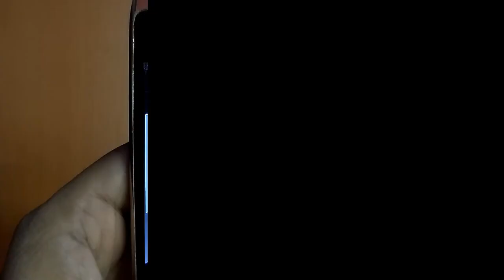how to hard rest nokia 'aasha' any model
hard rest code*#7370#
after that if  ask any password then type 12345
if u any query then comment in my comment box..
thank u..